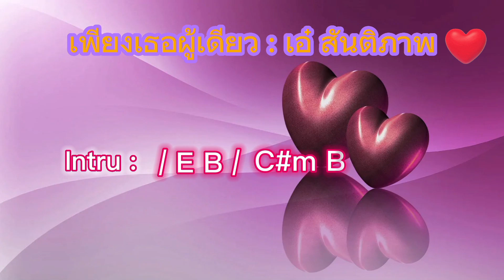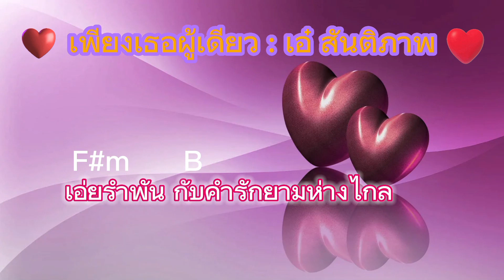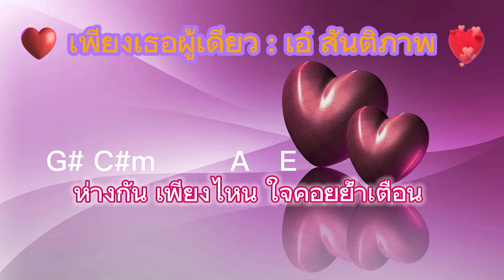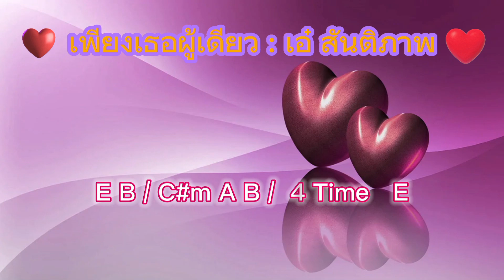เพียงเธอผู้เดียว - เอ๋ สันติภาพ Backing Track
เนื้อร้อง พร้อมคอร์ดกีต้าร์ เอาไว้ฝึกซ้อมดนตรี